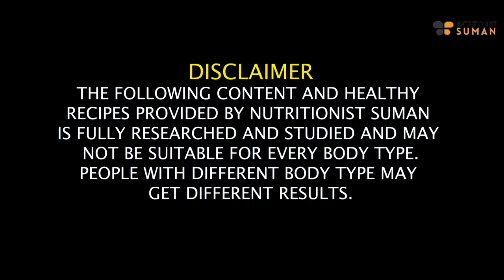How To Lose Weight Fast With Halim Seeds | Aliv Seeds | Garden Cress Seeds | Benefits, Uses In Hindi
In this informative video, join me, Suman Pahuja, as I unravel the secrets of losing weight fast with Halim Seeds, also known as Aliv Seeds or Garden Cress Seeds. Discover the incredible benefits and versatile uses of these tiny power-packed seeds.

In this guide, I'll walk you through the nutritional benefits of Halim Seeds and their role in aiding weight loss. Learn about the various ways you can incorporate these seeds into your diet for maximum impact. From their rich nutrient profile to practical uses, this video covers it all.

Let's make these seeds a delightful and effective addition to your wellness journey together!

Chapters
00:10 - Benefits of Halim Seeds
03:51 - How to include Halim seeds in the diet
04:43 - Timings for Halim Laddoos
05:23 - Halim seed Laddoo Recipe
08:29 - Halim Seeds water Benefits